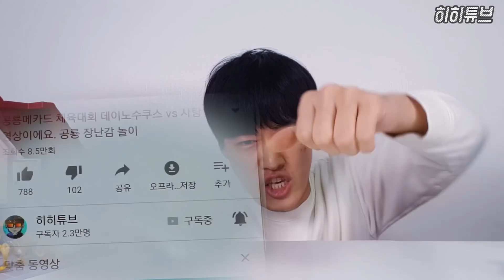스테고케라톱스 합체공룡이다. 내맘대로 공룡메카드 시즌2 장난감 놀이 8탄이에요. [히히튜브]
오늘은 내맘대로 공룡메카드 시즌2 장난감 만들었어요. 바로 스테고사우루스 그리고 트리케라톱스 합쳤다. 스테고케라톱스 혼종공룡.